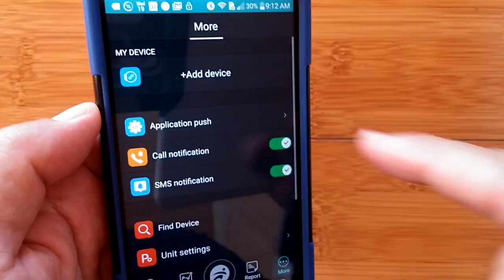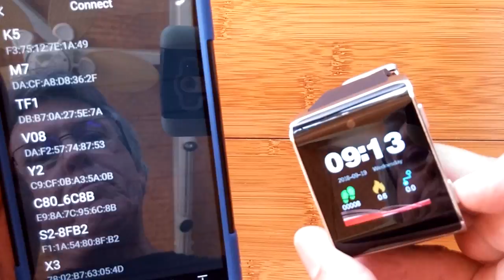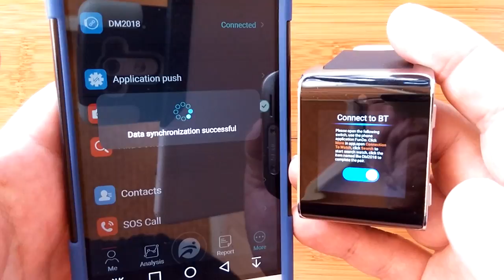Tiny Tips from Mr. Ticks: New Smartwatch Toggle Switch to Activate Phone Tethering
This DM2018 smartwatch has been provided by Banggood for review. Many thanks to our viewers for making this YouTube site popular and to Banggood for their support. If you are interested in purchasing this DM2018 smartwatch, please use the link listed above. It will help us receive more watches to review for you in the future. Thanks!

DECRIPTION:
This is a new segment called "Tiny Tips from Mr. Ticks" and is intended to be a short look at something you need to know about or you might get stuck. In this case it has to do with tethering an Android 6 smartwatch (the DM2018) to a phone. There's a new switch you need to toggle on the watch before your phone will see the Bluetooth signal from the watch, even if Bluetooth is already activated on your watch. Hope this tip helps you from getting stuck (like I did for a couple of hours).

SMARTWATCH RESOURCE CENTER: Compare Android watch features and specs, look up the appropriate tethering app for many different watches, check out various recommended apps for Android smartwatches, see common Android watch FAQs, and more.